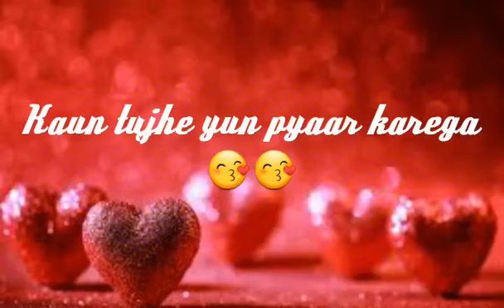Kaun tujhe yun pyaar karega ❤❤female